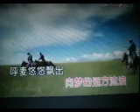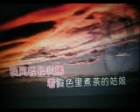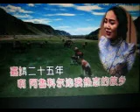阿鲁科尔沁我热恋的故乡【WB】（甫人----朝木日力嘎 ）2024 8 26